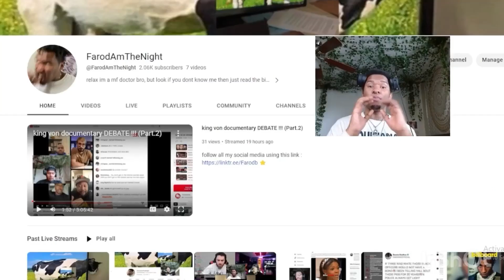people who want to normalize the wrong stuff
⭐  GET EARLY ACCESS TO VIDEOS BEFORE THEY DROP: 👇🏾